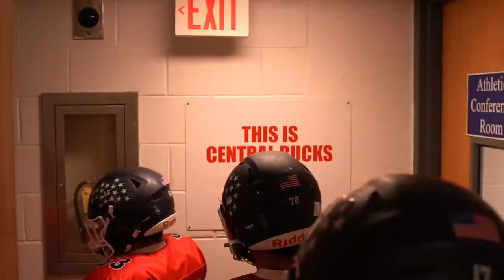Central Bucks East Homecoming 2021 Video